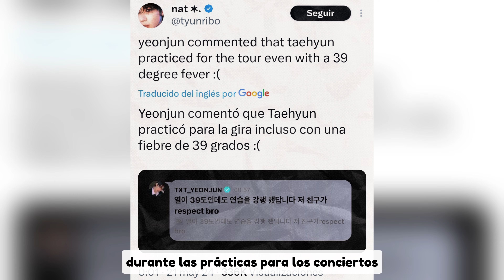HYBE BAJO CRITICAS POR DESCUIDAR A TXT QUIENES MUESTRAN MALA SALUD DURANTE SUS CONCIERTOS...